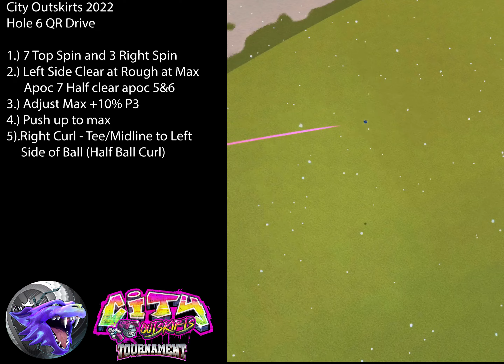H6E Golf Clash City Outskirts Tournament 2022 Hole 06 Expert QR Eagle x 2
Golf Clash City Outskirts Tournament 2022 Hole 06 Expert QR Coalition Notes

If you'd like to help show some support to Boomer you can send donations to Nuckin’ Futz Paypal as he is collecting the money.

Golf Clash